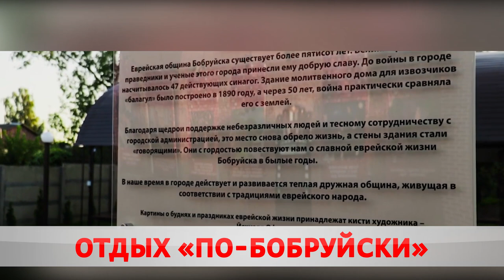В БОБРУЙСКЕ РАЗРАБОТАЛИ НОВУЮ ЭКСКУРСИЮ. ЧЕМ ГОРОД ПРИВЛЕКАЕТ ТУРИСТОВ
Город вновь наполняется туристами, излюбленные маршруты набирают былую популярность.